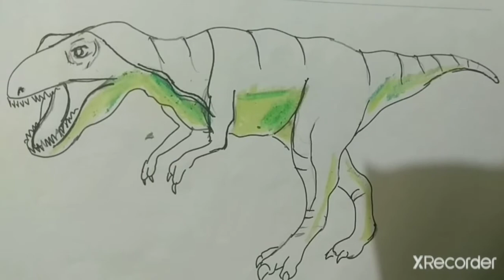Class 8 chapter 32 Animal study (Pastel colour)